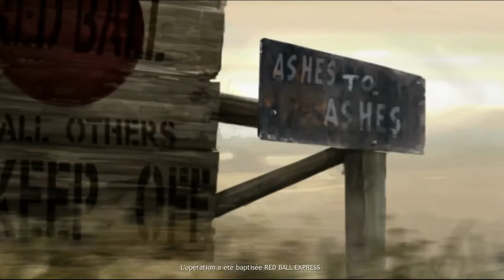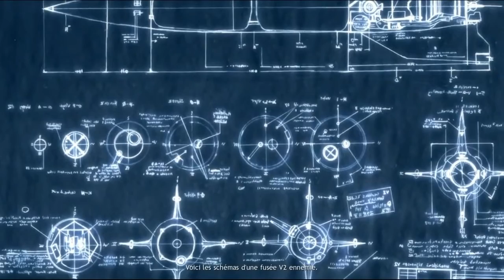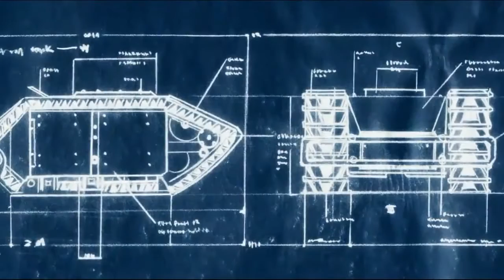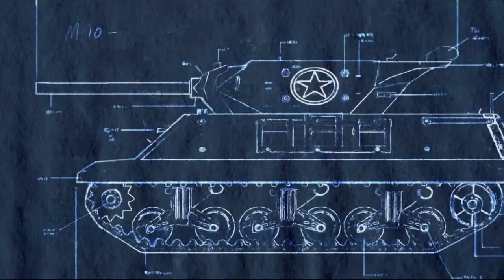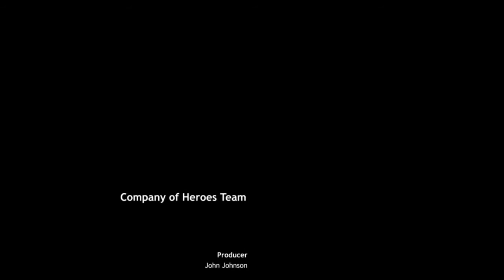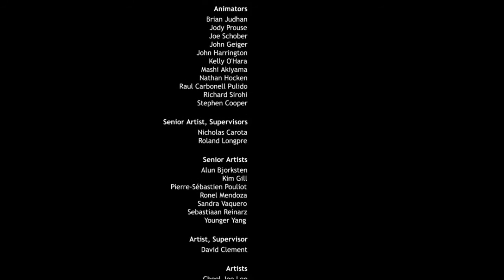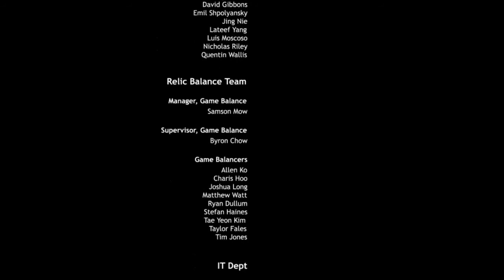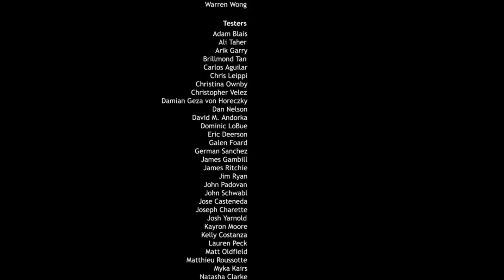COMPAGNY OF HEROES ( FilmGame Complet Fr)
FilmGame de Company of Heroes (souvent abrégé CoH) un jeu de stratégie en temps réel développé par Relic Entertainment et édité par THQ en 2006.

Synopsis :
L’action de Company of Heroes se déroule durant la Seconde Guerre mondiale. Le joueur suit deux unités militaires américaines fictives, désignées sous le nom d’« Able Company » ou de « Fox Company » (toutes les deux étant librement inspirées d’unités réelles), alors qu’elles combattent dans les batailles les plus sanglantes de la guerre, en commençant par le débarquement américain en Normandie.

La compagnie est commandée au début par le capitaine Dray qui meurt au début du débarquement sur Omaha (voir partie 1 : Jour-J). C’est Mac Kay qui le relève, étant un excellent chef, il est nommé capitaine. Lors de la bataille d’Hébécrevon, il fait preuve d’un grand sang froid. À la fin de cette mission, il se retrouve au milieu de Panzers enflammés et tente de se repérer au milieu de toute cette boucherie. Quand soudain, à trois cents mètres de lui jaillit un Tiger commandé par le capitaine SS Schultz. Celui-ci ouvre le feu, Mac Kay est tué sur le coup. Le sergent Conti est nommé lieutenant et commande temporairement la compagnie. Finalement, Schultz mourra pendant les derniers instants de la bataille de Normandie. Conti et ses hommes, après la jonction avec les canadiens, fêtent une victoire bien méritée.

Les statistiques montrent que la compagnie Able a perdu 90 % de ses effectifs, à la fois à Omaha Beach, pendant l'opération Cobra et la prise de Cherbourg. Le lieutenant Conti a survécu.

Bon visionnage